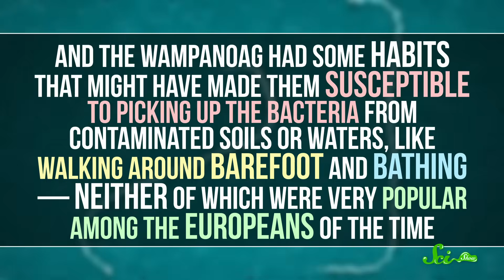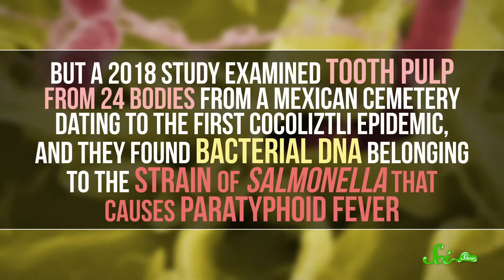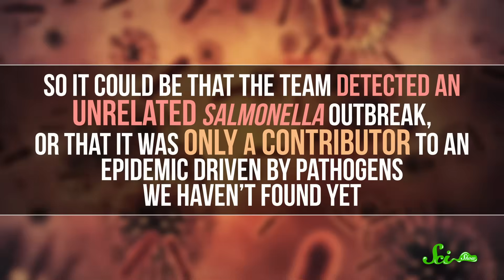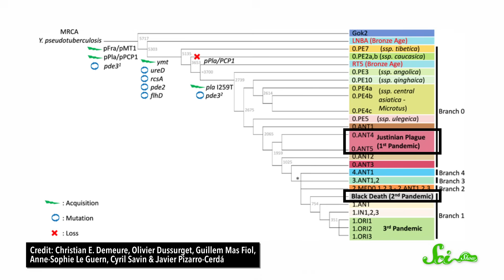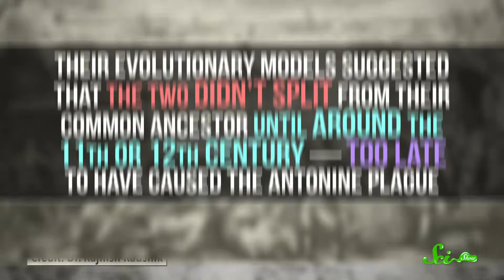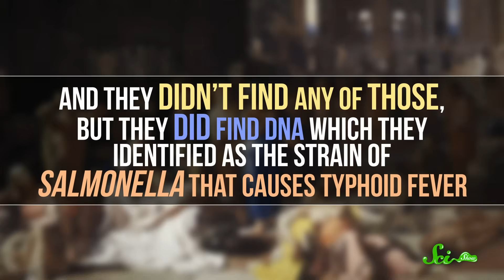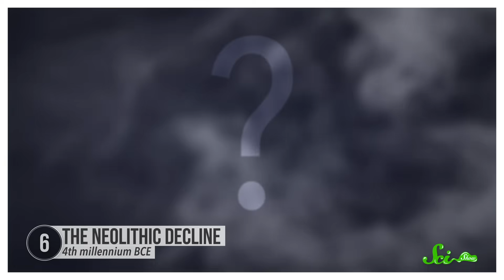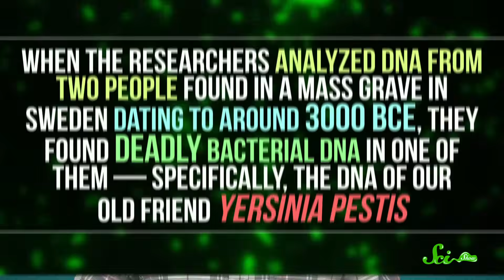6 Mysterious Disease Outbreaks Through History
After living with COVID-19 the last few years, we're all thinking about how to prevent another pandemic—often, our best clues come from learning about outbreaks of the past. Join Stefan Chin for a new episode of SciShow all about mysterious deadly diseases. Let's go!